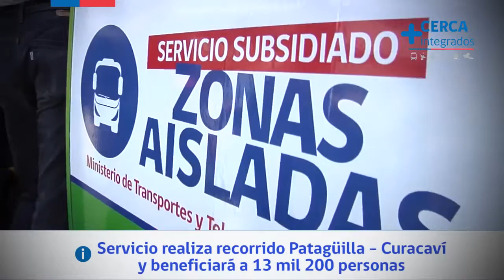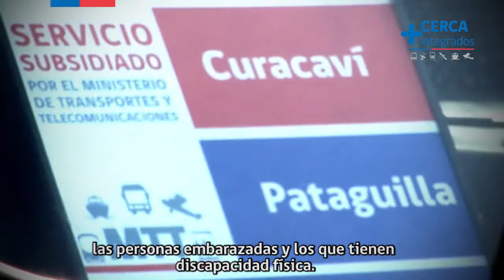Nuevo servicio de locomoción rural a Curacaví tiene aire acondicionado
Este recorrido se suma a los ya implementados en San José de Maipo y Til Til, con otros dos servicios, comunas rurales de la Región Metropolitana beneficiadas que podrán contar con locomoción para sectores apartados financiada con subsidio de la Ley de Subsidio al Transporte Público.